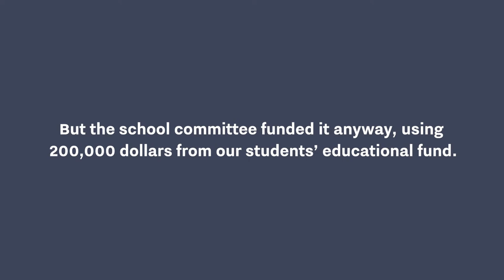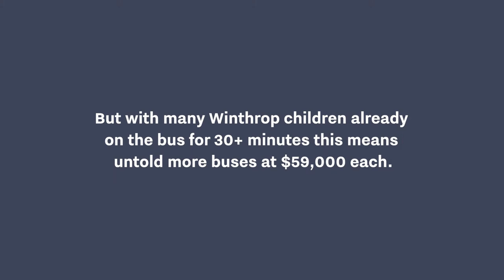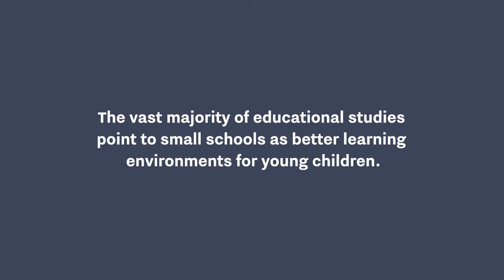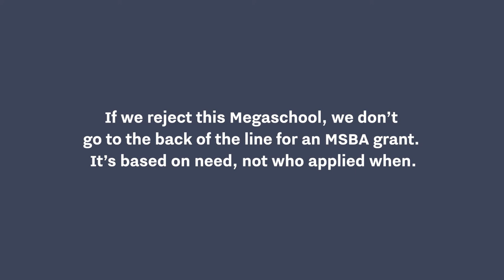Your Ipswich Neighbors: We Need Two Schools